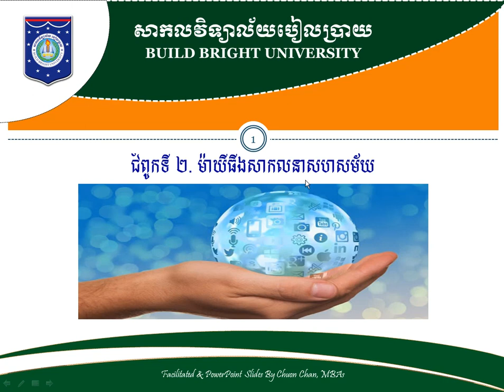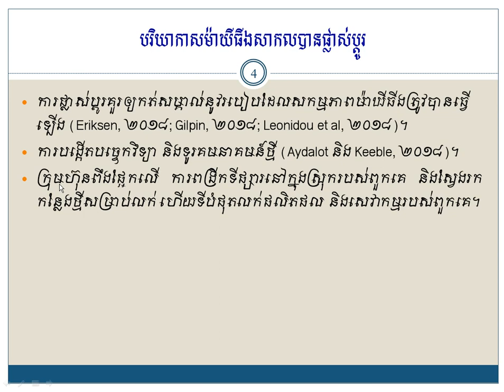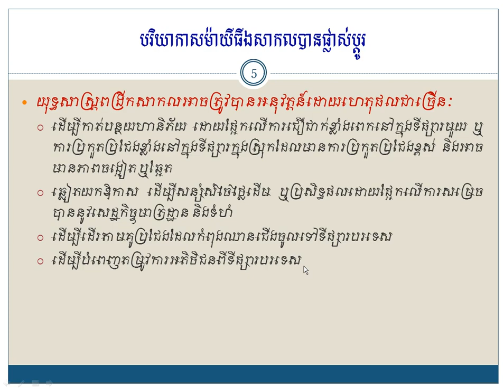ជំពូកទី ២.១. ម៉ាឃីធីងសាកលនាសហសម័យ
នៅចុងបញ្ចប់នៃជំពូកនេះ អ្នកគួរតែអាចយល់និងពិភាក្សាបានៈ
- អភិវឌ្ឍន៍ និងស្វែងយល់ស្តីពីស៊ុមការងារកំនិត និងគម្រូ ដើម្បីទទួលបានការយល់ដឹងប្រកបដោយ- - អត្ថន័យចំពោះការសម្រេចចិត្តម៉ាឃីធីងអន្តរជាតិសំខាន់ៗ។
- កំណត់វិធីសាស្រ្តផ្សេងៗគ្នាសម្រាប់ការចូលទៅកាន់ទីផ្សារសាកល។
- ស្វែងយល់ពីបរិយាកាសម៉ាឃីធីងសាកលដោយវិភាគលើបរិយាកាសផ្សេងៗគ្នា។
- ពិភាក្សាអំពីម៉ាឃីធីងសាកល និងទីផ្សារដែលកំពុងងើបឡើងនៅក្នុងបរិបទនៃទិសដៅបច្ចុប្បន្ននិងអនាគត។
- ទទួលបានការលើកទឹកចិត្តពីភាពជោគជ័យ (និងការបរាជ័យ) នៃក្រុមហ៊ុនដទៃទៀត ក្នុងការអភិវឌ្ឍយុទ្ធសាស្ត្រ និងយុទ្ធនាការម៉ាឃីធីងរបស់ពួកគេ។